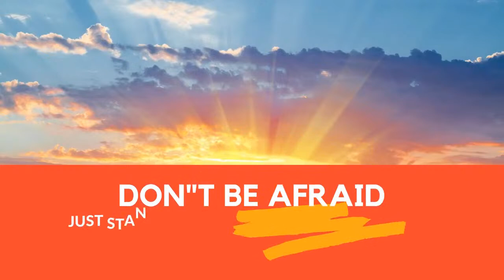The Breakfast Table